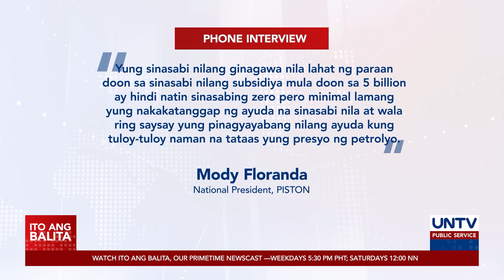Hirit na fare hike sa gitna ng mataas na oil at commodity prices, igigiit ng transport groups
Iginiit ng ilang transport groups ang kanilang hirit na itaas ang minimum na pasahe sa mga pampublikong sasakyan.

Anila, tila hindi na patas ang nangyayari dahil pinayagan na ang umento sa sahod ng mga manggagawa at price hike sa ilang pangunahing produkto.